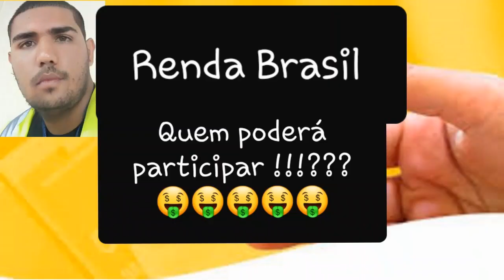Renda Brasil quem poderá participar ?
Algumas informações sobre o futuro programa do Governo Federal. O Renda Brasil  ainda não foi aprovado, mas tem várias informações a disposição da população.